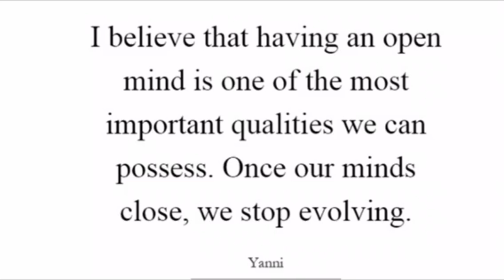COOK WITH ME || HOW I MAKE CHINESE STIR-FRY NODDLES || IS IT A CRIME TO BE BORN FEMALE IN AFRICA?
Hey ObodoFam,

So happy that you can join me today on another vlog. Many thanks for all the love, support and kind comments on Obodo Oyinbo Tv